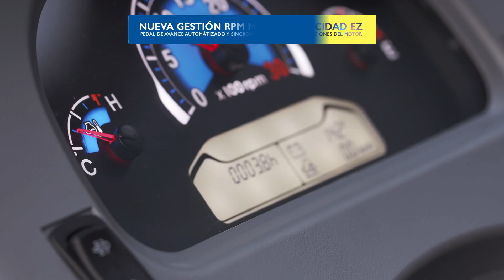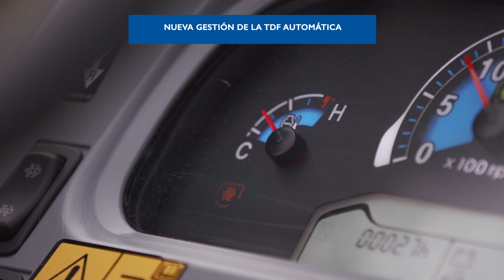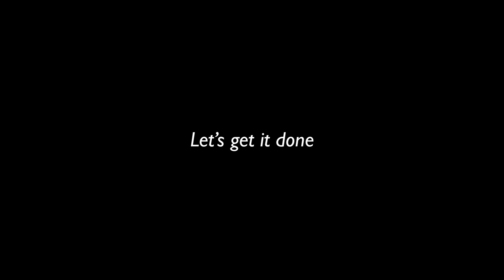Nuevos Tractores Compactos Boomer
New Holland especialista en tractores compactos, con modelos desarrollados para espacios verdes,  horticultura, municipalidades y todo lo demás. Desde campos de golf y parques hasta viñedos y huertos, New Holland tiene un tractor para satisfacer las necesidades más exigentes de los usuarios finales.
Los nuevos tractores Boomer Stage V de NHAG son tractores compactos, maniobrables y versátiles que se dividen en cuatro clases que ofrecen nuevos niveles de características y rendimiento. Sólo New Holland puede ofrecerle tantas opciones de tractores compactos.